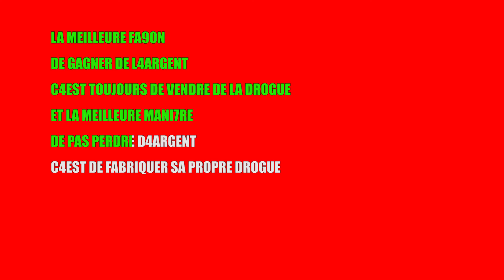KARAOKE POESIE ZERO - CHIMIE CHIMIE CHIMIE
TU LIS ET TU CHANTES EN MËME TEMPS. COMME UNE MERDE.